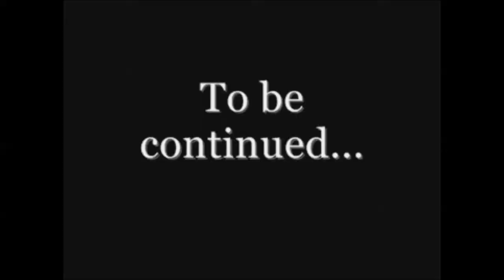Let's Play: Castle Crashers Part Two!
Computers are unreliable if not plugged in we learn in the second instalment of this series! Played with Dean the green, Haiden the red and Charlie the blue!